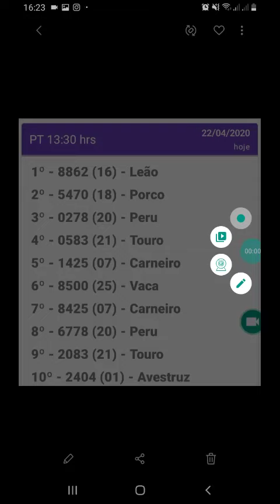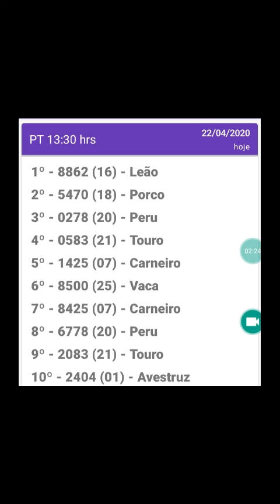Resultado do jogo do bicho PT sao paulo 13.30hrs d 22.04.20